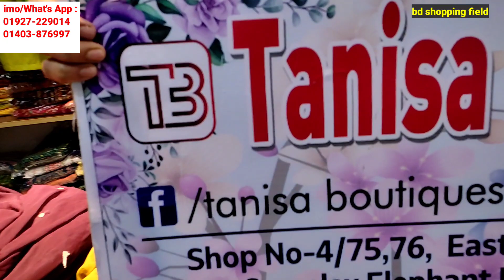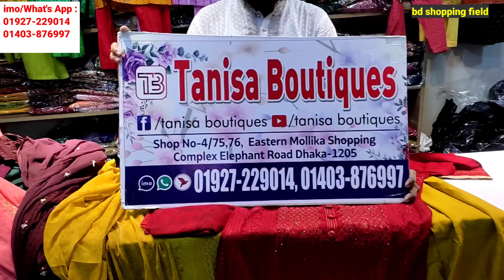ইন্ডিয়ান গর্জিয়াস রেডিমেড থ্রি পিস এর ধামাকা কালেকশন/gorgeous readymade 3 piece